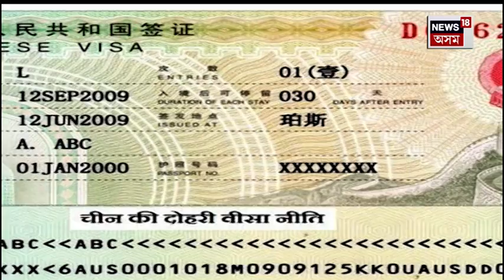China issuing ‘stapled visas’ to Arunachal Pradesh Players : ভাৰতৰ খেলুৱৈক দিলে ষ্টেপলড ভিছা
China issuing ‘stapled visas’ to Arunachal Pradesh Players | পুনৰ ভাৰতক প্ৰৰোচনা কৰিলে চীনে। ভাৰতৰ খেলুৱৈক চীনে দিলে ষ্টেপলড ভিছা। ভাৰতীয় উশ্বু দলৰ তিনিগৰাকী অৰুণাচলৰ খেলুৱৈৰ পাছপৰ্টত ষ্টাম্প নামাৰি গাঠি দিলে এখন পত্ৰ। অৰুণাচলক নিজৰ বুলি দাবী কৰি অহা চীনৰ এই কাণ্ডই সৃষ্টি কৰিছে প্ৰতিক্ৰিয়াৰ।